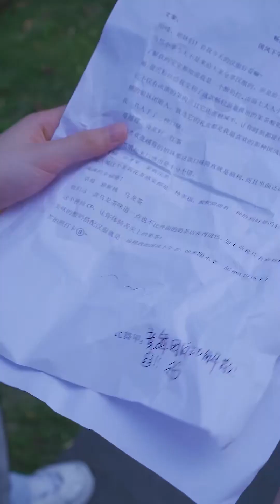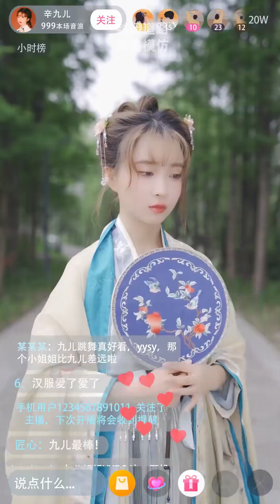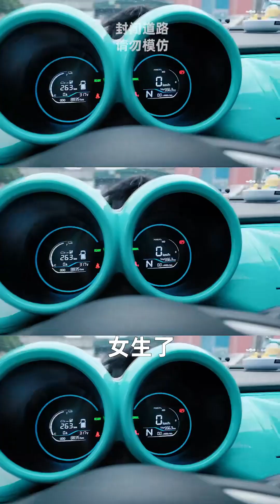美女故意挑釁同行，還放出狠話比賽，沒想到另有陰謀！